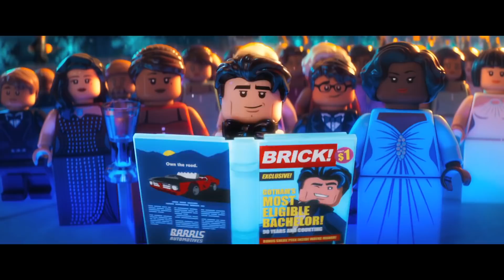I peggiori 10 talent prestati al doppiaggio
Li chiamiamo talent, ma spesso quando li sentiamo doppiare la domanda è sempre quella: “Ma il talento dov’è?”.

Voci prestate al leggio, non professionisti chiamati all’ardua impresa di doppiare quando loro di solito fanno tutt’altro. Quella dei talent è una lunga storia, aperta negli anni Novanta con tantissimi esempi virtuosi di cui vi abbiamo già parlato nel video dedicato ai migliori talent che hanno lavorato nel doppiaggio.

Purtroppo quella dei talent che doppiano da riuscito esperimento si è trasformato in moda sempre più becera e scadente. E da moda è diventata una vera e propria piaga, con persone totalmente inadeguate che puntualmente stonano davanti al microfono, dimostrando che c’è una sostanziale differenza tra recitare un copione e leggere un copione.
Oggi ci dedicheremo a questa brutta storia raccontandovi i 10 peggiori talent prestati al doppiaggio.
E lo faremo senza considerare i ruoli davvero minuscoli e marginali. Perché altrimenti la lista sarebbe arrivata almeno a 100 e il video durerebbe 3 ore.

Armiamoci di coraggio e tappi per le orecchie e iniziamo.

L’ordine va dal doppiaggio meno drammatico alla disperazione più totale.

Testo e voce: Giuseppe Grossi